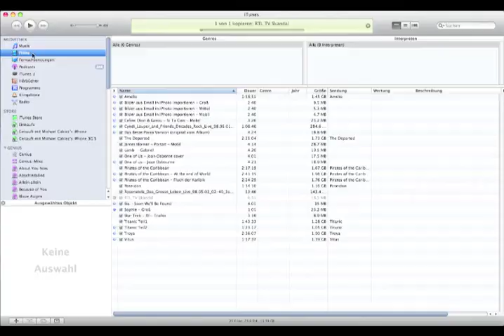Tooble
YouTube Filme runterladen mit Tooble.